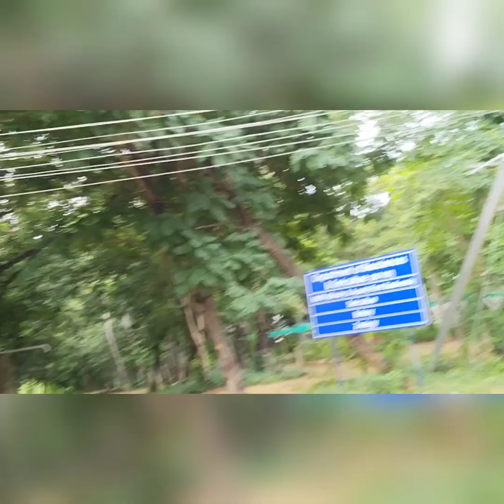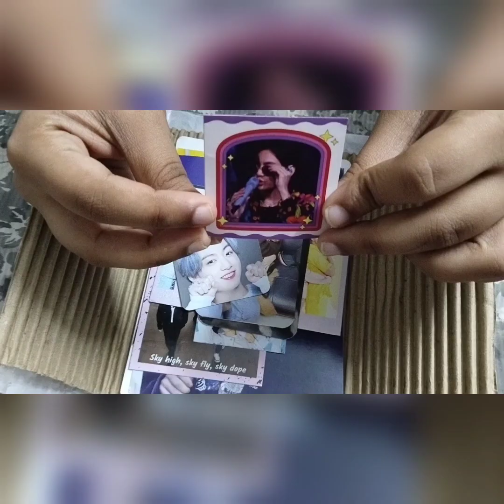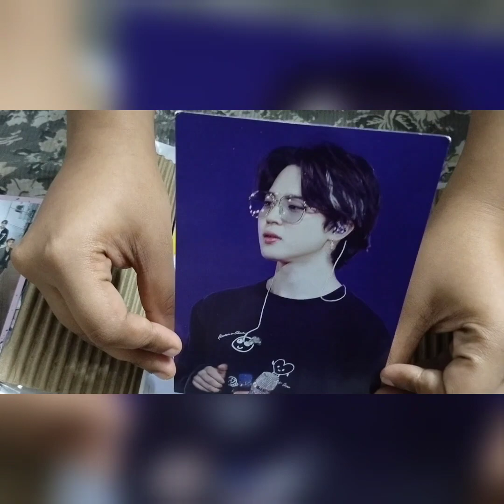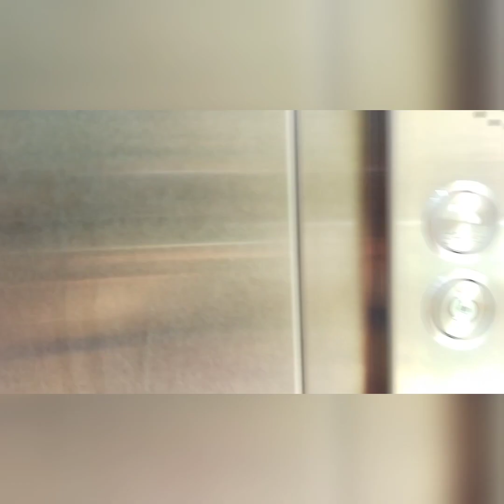A DAY IN MY LIFE IN TELUGU |hectic day|🥲, pls do watch full video 🙏 support dayinmylife#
hlo guys 👋
This is vaishnavi.
a day in my life Telugu video tho Mee mundhuku vachesanu...
This video is about my day in my life at university, from what I eat in the morning to what I do in the evening. I hope it will give you an idea of what university life is really like.

Follow the life of this university student as she goes through the process of his day.

ADAYINMYLIFETELUGU
ADAYINMYLIFETELUGU